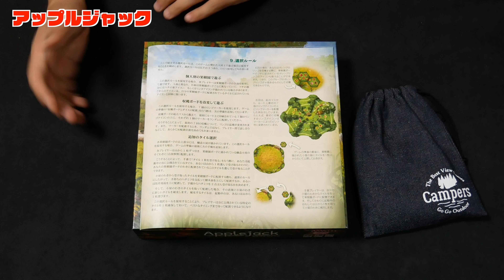【アップルジャック】ローゼンヴェルク氏のリンゴ園パズルゲーム/ TGG ボードゲーム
リンゴを栽培してゆく事をテーマにしたパズルになっています。手元のボードにリンゴタイルを配置し、その組み合わせによって蜂蜜を得ます。

リンゴタイル入手時に蜂蜜は支払いで必要なので、うまく組み合わせないと蜂蜜が減る一方なのですが、様々な決算要素を見越してうまく配置できていると後半加速的に蜂蜜が増えます。このあたりの後半に蜂蜜をもらえるまでのマネージメントも面白いゲームです。